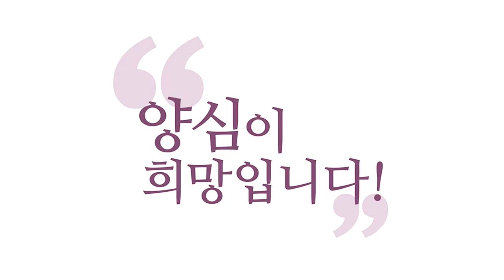[3분 법문] 진짜 동정일여·몽중일여·숙면일여 체험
- 유튜브 Q&A LIVE  목20시·토16시·일17시 (월2회 토요일 견콘 있을 날 휴방)

240519 정토라이브

그러니까 우리가 말하는 깨어있음이
자체가 알아차림이 참나라는
관점에서 보면요.
동정일여(動精一如)는
평상시에 늘 깨어있는 거고요.
몽중일여(夢中一如)는
꿈속에서 자각몽 꾸는 거예요.
깨어있는 상태의 꿈을 꾸는 거,
자각몽 상태고
단순한 자각몽이 아니라
자각몽 중에
내가 깨어있다는 걸
알아차리고 있는 거죠.
그리고 깊은 잠 속에서도
멸진정(滅盡定)이에요.
그거는 깊은 잠 속에서
의식이 또렷합니다.
그 멸진정 상태에요. 그래서
생시에도, 생시에 벌써
사선정(四禪定)과 찰나삼매의
깨어있음을 경험하고
찰나삼매, 일선 근분정(近分定) 그러니까
일선정 근처부터 사선정까지
생시에 체험하시면
그게 이제
동정일여의 삼매고요.
꿈속에서 자각몽 상태에서도
깨어 계시면
선정 체험을 하시면
그게 일반적인 몽중일여죠.
성철 스님의 몽중일여랑은 달라요.
화두(話頭)가 지금 중시되지 않습니다.
이게 찐이에요.
그리고 깊은 숙면일여(宿眠一如)
깊은 숙면 상태에서 일여라는 건요.
멸진정이에요. 무의식 상태에서도
의식이 살아있어요.
의식이 쭉 살아서 잔 적이 없이
흐릅니다. 이거 다 해보셔야 해요.
이게 찐 몽중일여요.
찐 숙면일여예요.
성철스님이 말한 화두가 오매(寤寐)에
흐르고 화두가 꿈속에 흐르고
화두가 깊은 잠속에 흐르고
이건 몰입 4단계일 뿐이에요.
몰입 상태일 뿐이고요.
제가 말한 건 참나 상태 그러니까
사실은 같은데 참나 각성을 못 하면
몰입이라고만 생각해요.
그래서 화두에 집착하는 겁니다.
몰입이니까
화두에 대한 몰입이
그렇게 얼마나 흐르느냐
이런 얘기 나온다는 건 아직
참나 못 만난 촌놈 얘기예요.
몰입의 얘기를 하는 거고
제가 얘기한 거는
몰입을 해봤더니, 몰입을 하면
슈퍼의식(참나)이 각성되더라.
그래서 나
슈퍼의식 만났다 할 때
슈퍼 의식이 흐르더냐 할 때
슈퍼 의식이 참나가
평소에 초의식이 쭉 흐르더라
꿈속에서도 흐르더라 깊은
잠속에서도 흐르더라 하는
이 체험이 진짜 동정일여
·몽중일여·숙면일여죠.
성철 스님이 이렇게 얘기했으면
저도 반대 안 하죠.
그 얘기는 근데 견성 빼고
화두만 갖고 얘기하면
그거 다 해봤자 몰입 4단계지
몰입 4단계가 꿈에서도 흐르고
잠에서도 흐르고 평시에도
흐르는 거지 그거 별거 아니잖아요.
견성은 못 한 거예요. 어차피
본성 봤다는 말이 없잖아요.
본성은 언제 봐요? 확철대오 할 때
본대잖아요(성철스님이).
그러면 확철대오 할 때
견성한 거죠(성철스님 식이면).
화두 붙잡으면 바로 견성이더라
이런 얘기를 하시면 제가 인정하죠.
그런 얘기를 안 하잖아요.
화두 붙잡았다고 견성이 아니다
이렇게 해버리니까 제가 어떻게
실드를 쳐드리려고 해도
제가 원래 남 실드 전문가고요.
살리는 거 전문가입니다.
웬만하면 살려드려요.
제가 비판하면서도
어떻게든 살려드리는데
성철 스님이 아쉬운 게
어떻게 살려드리기가.